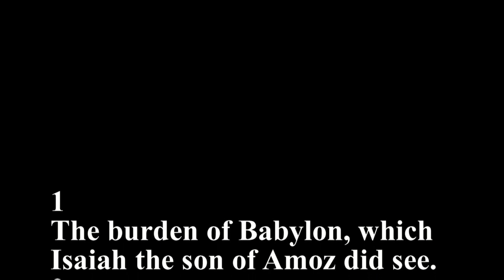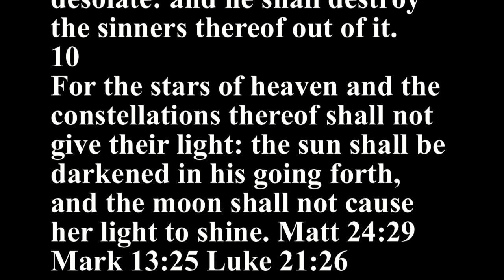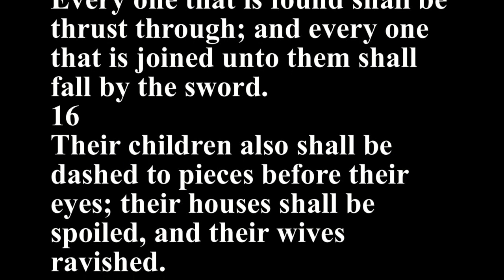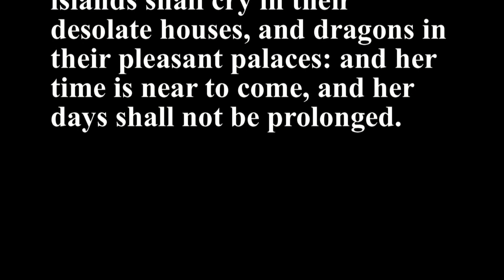Isaiah 13 - Holy Bible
1
The burden of Babylon, which Isaiah the son of Amoz did see.
2
Lift ye up a banner upon the high mountain, exalt the voice unto them, shake the hand, that they may go into the gates of the nobles.
3
I have commanded my sanctified ones, I have also called my mighty ones for mine anger, even them that rejoice in my highness.
4
The noise of a multitude in the mountains, like as of a great people; a tumultuous noise of the kingdoms of nations gathered together: the LORD of hosts mustereth the host of the battle.
5
They come from a far country, from the end of heaven, even the LORD, and the weapons of his indignation, to destroy the whole land.
6
Howl ye; for the day of the LORD is at hand; it shall come as a destruction from the Almighty.
7
Therefore shall all hands be faint, and every man's heart shall melt:
8
And they shall be afraid: pangs and sorrows shall take hold of them; they shall be in pain as a woman that travaileth: they shall be amazed one at another; their faces shall be as flames.
9
Behold, the day of the LORD cometh, cruel both with wrath and fierce anger, to lay the land desolate: and he shall destroy the sinners thereof out of it.
10
For the stars of heaven and the constellations thereof shall not give their light: the sun shall be darkened in his going forth, and the moon shall not cause her light to shine. Matt 24:29 Mark 13:25 Luke 21:26
11
And I will punish the world for their evil, and the wicked for their iniquity; and I will cause the arrogancy of the proud to cease, and will lay low the haughtiness of the terrible.
12
I will make a man more precious than fine gold; even a man than the golden wedge of Ophir.
13
Therefore I will shake the heavens, and the earth shall remove out of her place, in the wrath of the LORD of hosts, and in the day of his fierce anger.
14
And it shall be as the chased roe, and as a sheep that no man taketh up: they shall every man turn to his own people, and flee every one into his own land.
15
Every one that is found shall be thrust through; and every one that is joined unto them shall fall by the sword.
16
Their children also shall be dashed to pieces before their eyes; their houses shall be spoiled, and their wives ravished.
17
Behold, I will stir up the Medes against them, which shall not regard silver; and as for gold, they shall not delight in it.
18
Their bows also shall dash the young men to pieces; and they shall have no pity on the fruit of the womb; their eyes shall not spare children.
19
And Babylon, the glory of kingdoms, the beauty of the Chaldees' excellency, shall be as when God overthrew Sodom and Gomorrah.
20
It shall never be inhabited, neither shall it be dwelt in from generation to generation: neither shall the Arabian pitch tent there; neither shall the shepherds make their fold there.
21
But wild beasts of the desert shall lie there; and their houses shall be full of doleful creatures; and owls shall dwell there, and satyrs shall dance there.
22
And the wild beasts of the islands shall cry in their desolate houses, and dragons in their pleasant palaces: and her time is near to come, and her days shall not be prolonged.